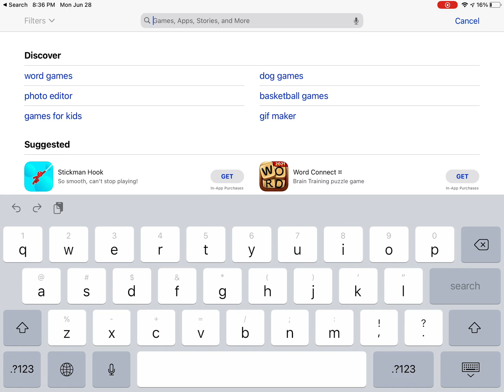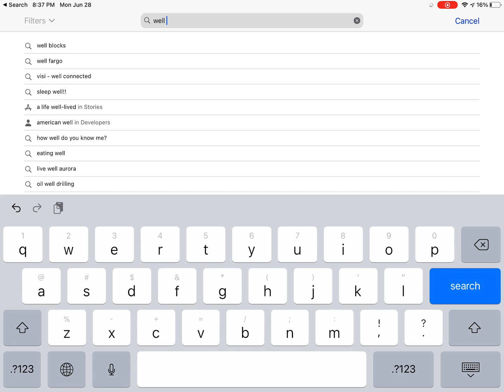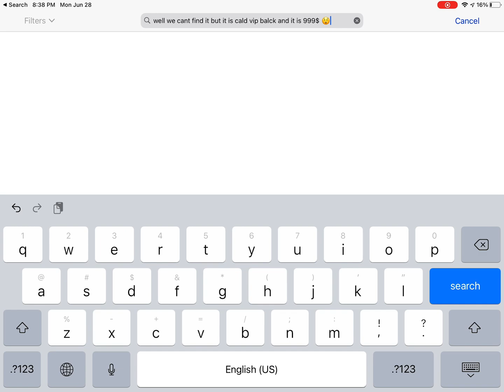One of the most expensive apps